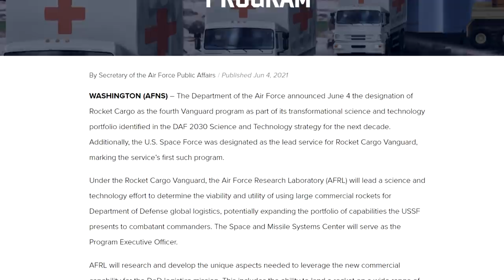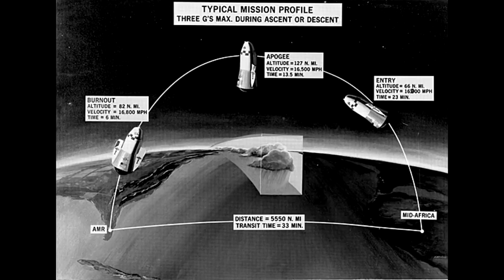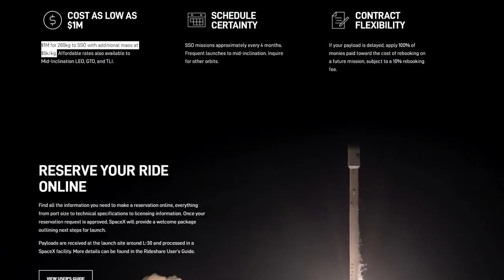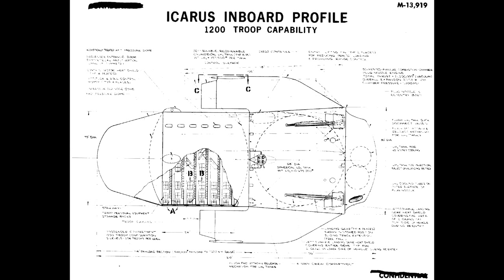Will The US Military Use SpaceX Rockets To Transport Cargo?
The Air Force Research Laboratory is being tasked with investigating rocket based cargo delivery for applications requiring rapid response, and the only game in town is currently SpaceX's Starship. This project is primarily a study, and in my opinion it's unlikely to turn Starship into a point to point transportation system not because of any technological shortcomings, but because of the needs being rather niche and Starship's design not being particularly compatible with the requirements.

Having said that, it's entirely possible that follow on projects may want to design something specifically for the purpose if the DoD wants the capability.